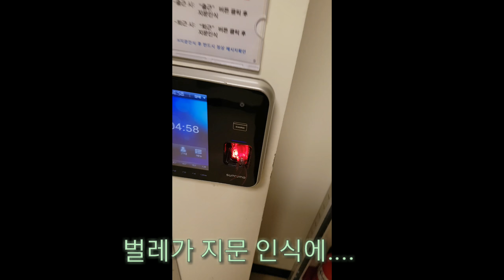(몰카) 주먹만한 바퀴벌레 4마리가 갑자기 나타난다면 ??? 표정주의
여러분들 앞에 바퀴벌레가 나타났을때 표정을 기억하시나요?